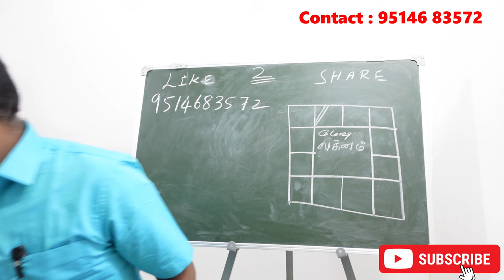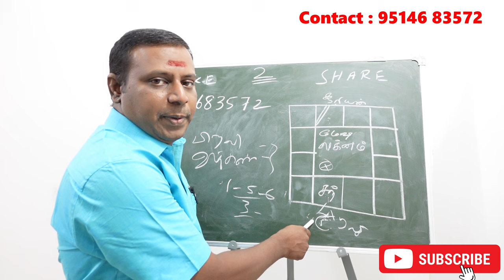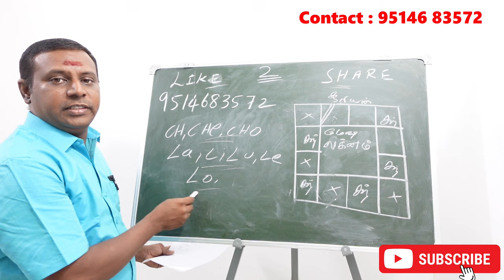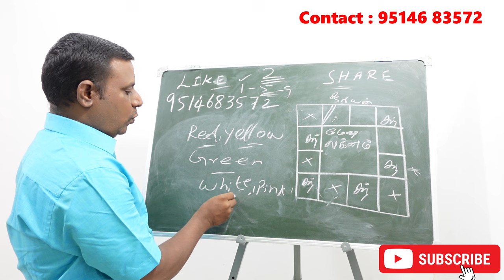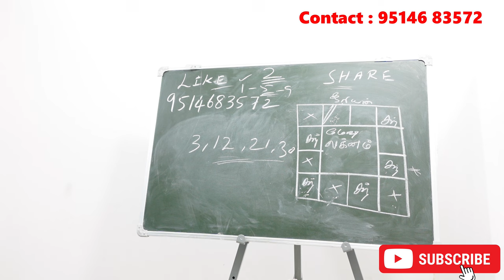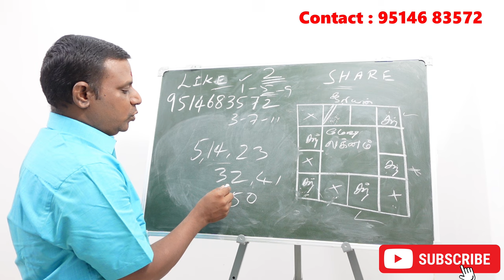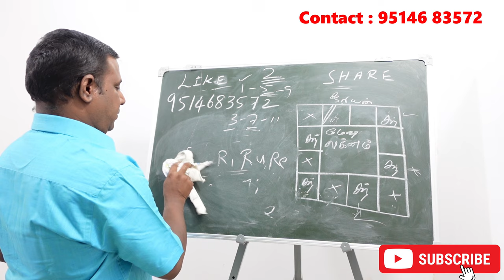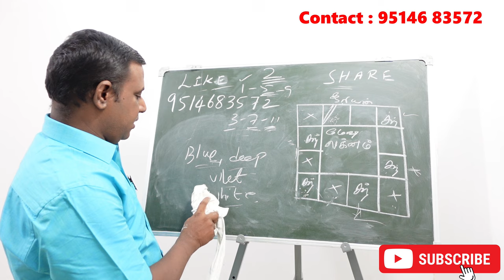மேஷம் ராசி - லக்னத்திற்கு அதிர்ஷ்டம் தரும் பெயர் எழுத்துக்கள் எண்கள் நிறங்கள் என்ன தெரியுமா | MESHAM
மேஷம் ராசி மேஷம் லக்னத்திற்கு அதிர்ஷ்டம் தரும் பெயர் எழுத்துக்கள் எண்கள் நிறங்கள் என்ன தெரியுமா

saravanan numerology mesha rasi mesha lagnam lucky colours,lucky names

மேஷ ராசியில் பிறந்தவர்களுக்கு அதிர்ஷ்டம் தரும் எண்கள் நிறங்கள் பெயர்கள் பற்றி காணலாம்